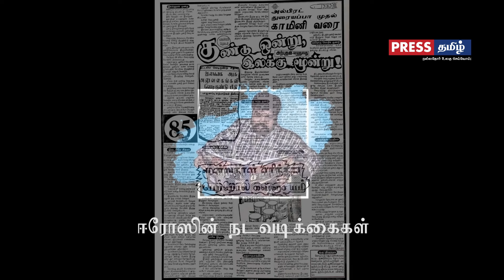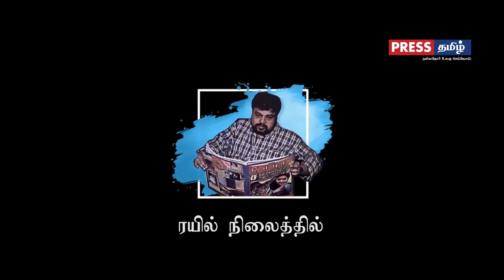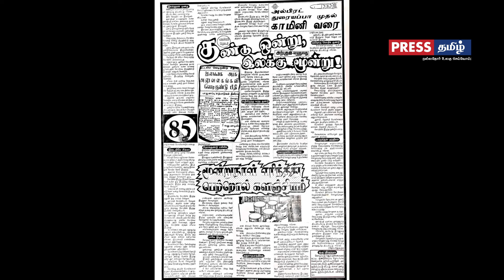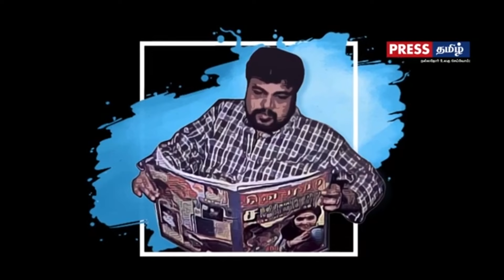தலைநகரில் ஈரோஸின் தொடர் தாக்குதல் | மார்கிரெட் தட்சருக்கு எச்சரிக்கை|மலையகத்தின் உச்சியிலும் கைவரிசை